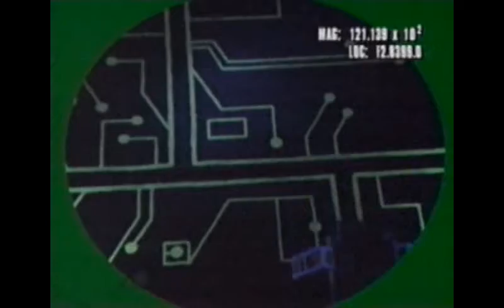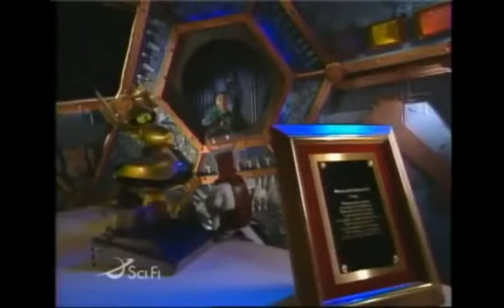Escape 3000 - The Return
A collection of Mike and the bots attempting to escape the SOL - part 2.